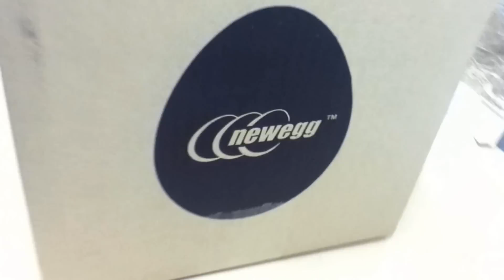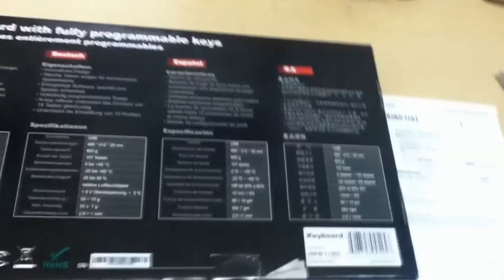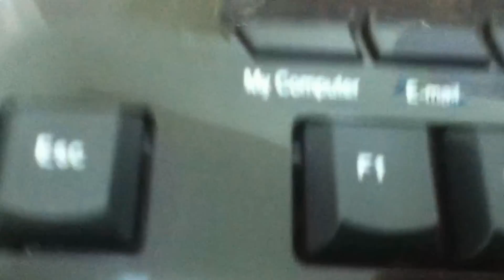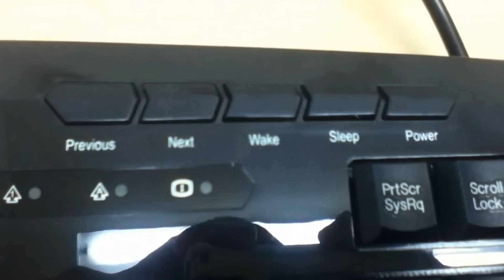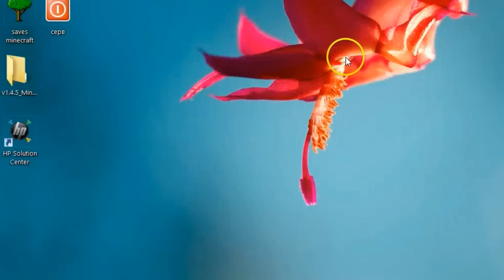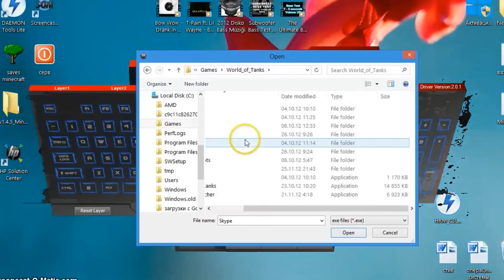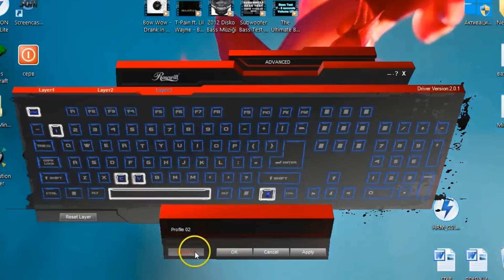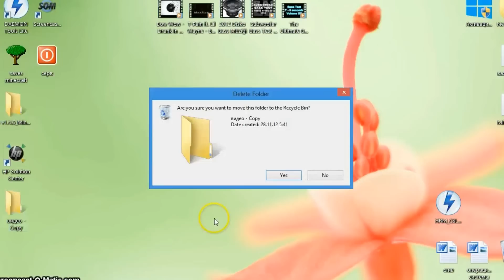Обзор игровой клавиатуры Rosewill RK-8100 (RIKB-11003)